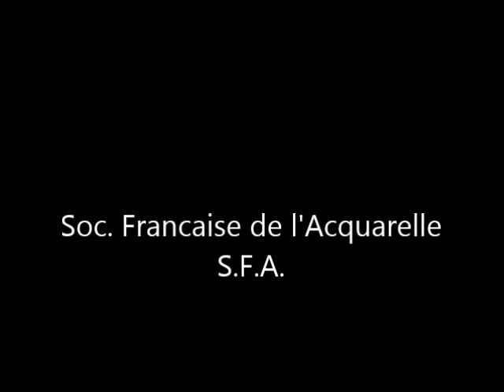I COLORI DELL'ACQUA (1)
mostra internazionale di acquerelli a Verona presso la Sala Birolli, maggio 2015.
Le opere dei soci dalla U alla Z ed artisti stranieri.